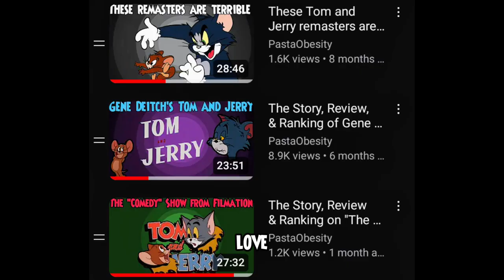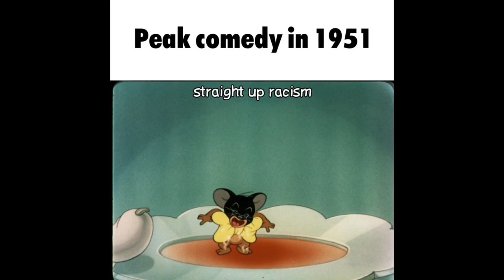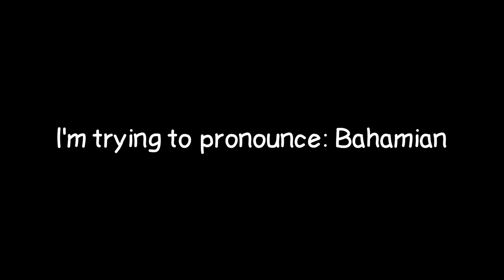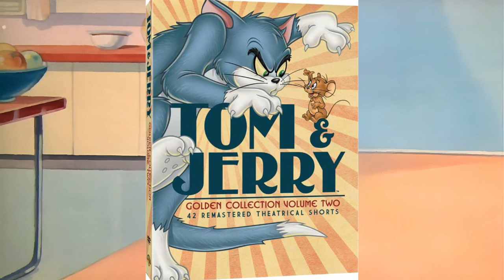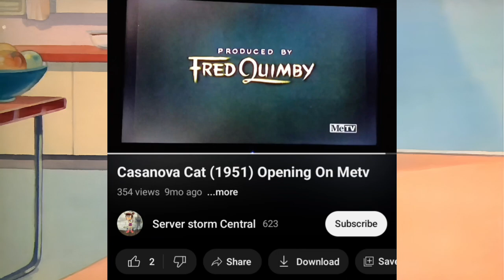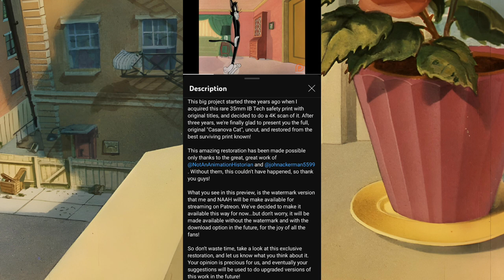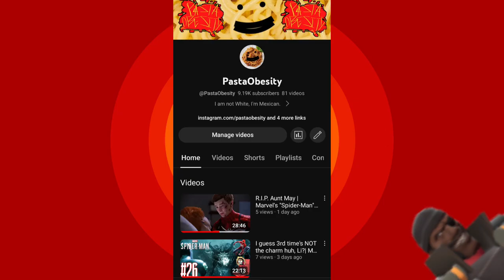The Tom and Jerry Cartoons that Warner Bros. Wants You To Forget...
This essay will cover over the blacklistings of "Casanova Cat" & "Mouse Cleaning". Two Tom and Jerry shorts.

CHAPTERS:

0:00 - INTRO

1:16 - WHAT ARE THESE TWO CARTOONS?

2:24 - WARNING

2:45 - WHAT WAS SO BAD ABOUT THEM?

5:14 - MY OPINIONS ON THESE TWO FILMS

8:38 - OUTRO